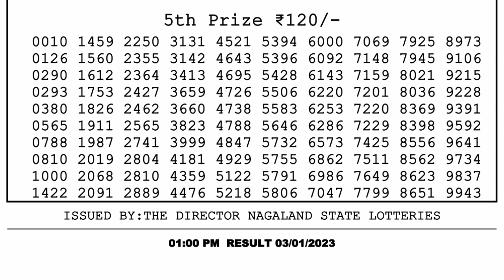🔴 Lottery Sambad Live 01:00pm 03/01/2023 Morning Nagaland State Dear Lottery Result Pdf Download